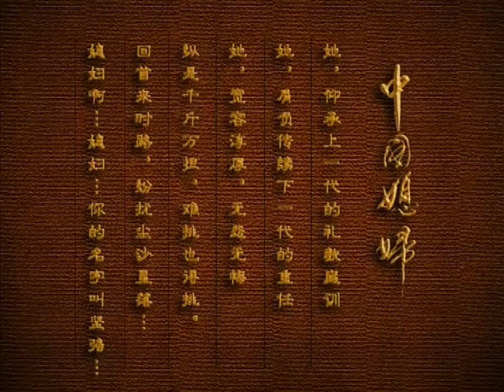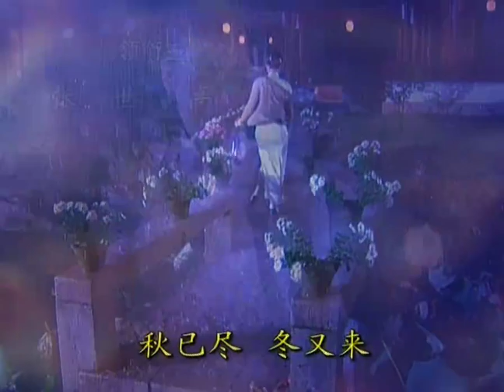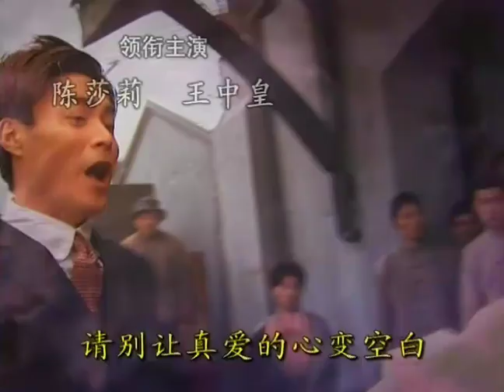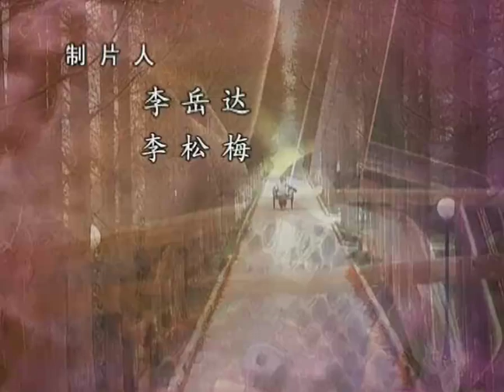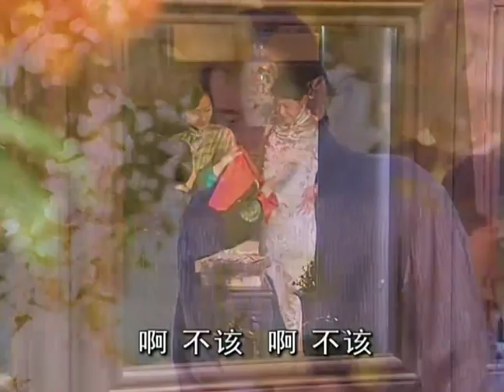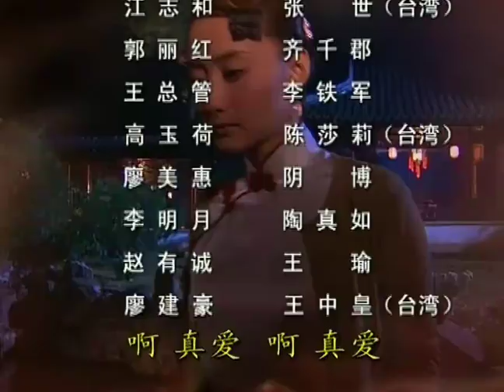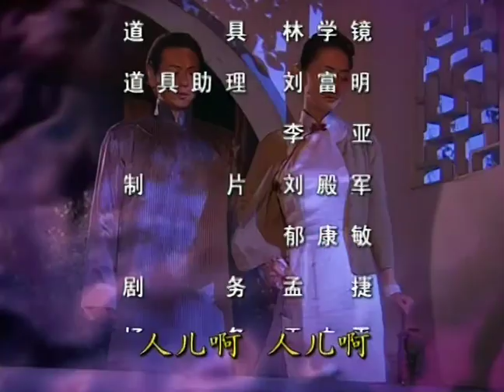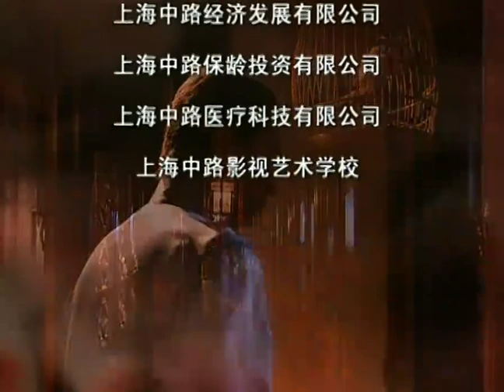真愛壹世情 EP05丨江南水鄉的江姓望族，家財萬貫無人不曉，遺憾的是男丁單薄（陳德容、張世、陳莎莉 領銜主演）